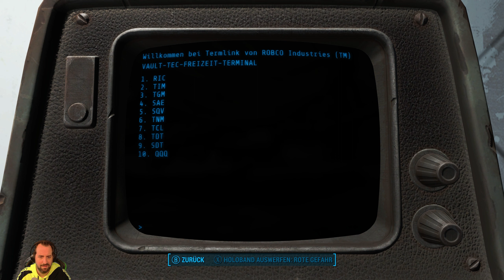Ein letzter Rundgang ☢️ Fallout 4 E004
Wir schreiben das Jahr 2077. Lysandria ist mit ihrem Mann und ihrem Sohn Shaun glücklich in ihrem Leben. Doch eines Tages steht ein Vault-Tech Vertreter vor der Tür. Lysandria hat keine Ahnung, welches Vorzeichen das sein soll!

00:00 Später in dieser Folge
00:20 Gameplay
25:15 Outro

Mehr Infos?